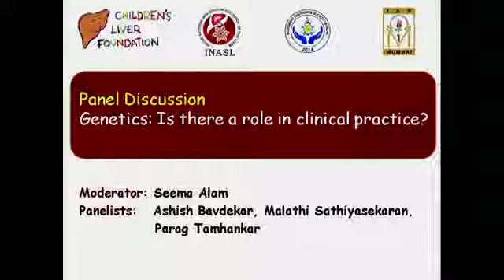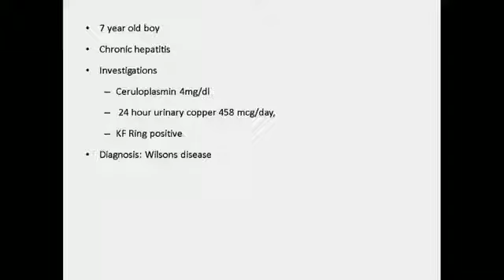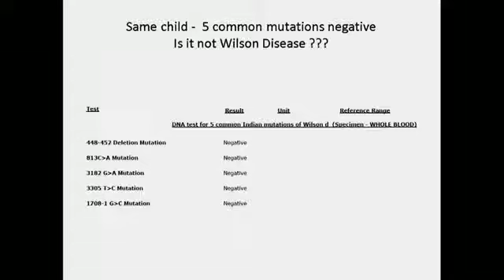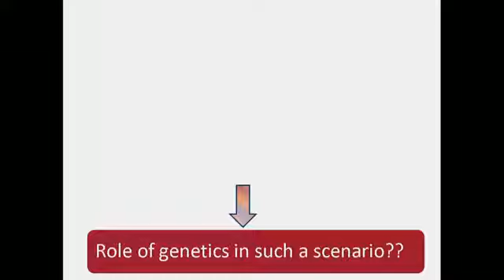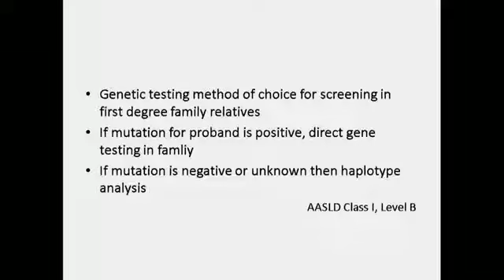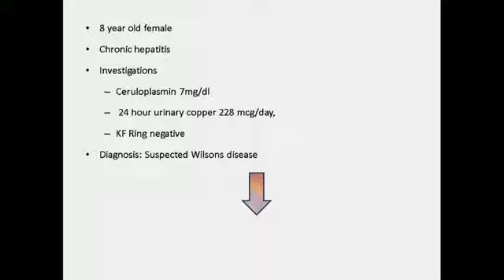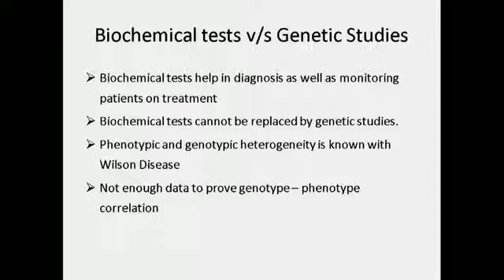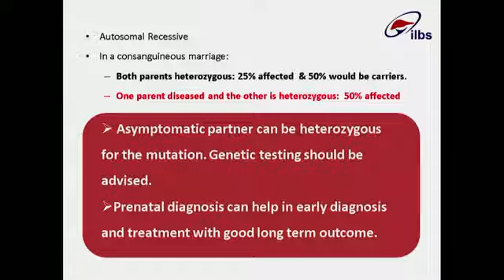Panel Discussion Genetics is there a role in clinical practice